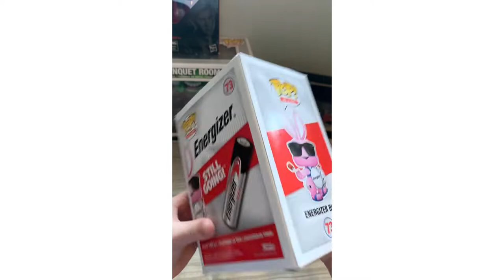Energizer bunny pop unboxing / review